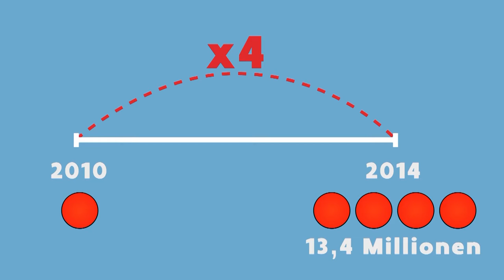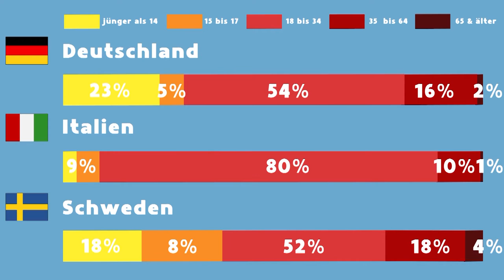doschauher.tv - FLUCHT! - Flüchtling, wer bist du? - 26.11.2015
Die erste doschauher.tv Sendung im Wintersemester 15/16.
Thema: FLUCHT! - Flüchtling, wer bist du?
Zu Gast im Studio: Ayat Alkadri und Jomard Sheko (Flüchtlinge aus Syrien) + Deborah Lehman-Irl und Hamza Jamchit (Dolmetscher)
Für Musik sorgt die Hip-Hop Gruppe "Da Fluchtlinge" aus München